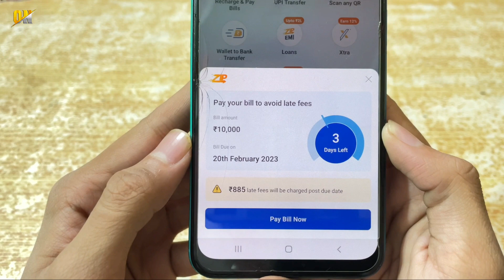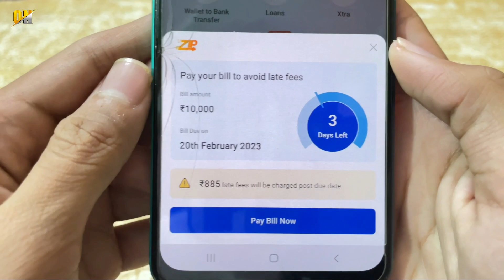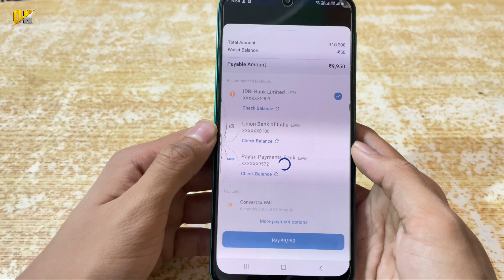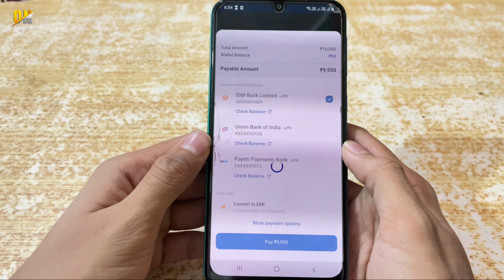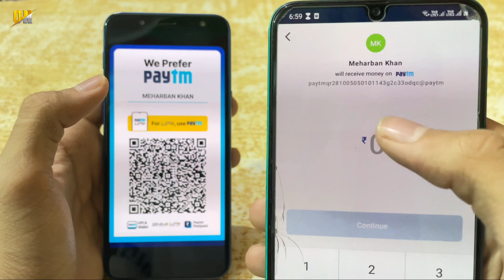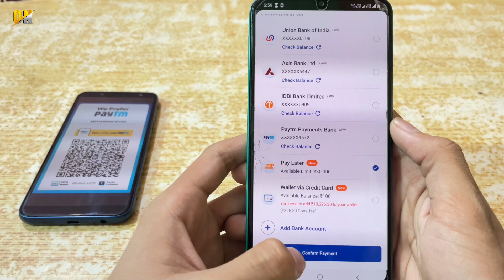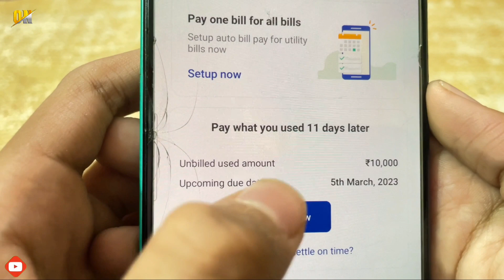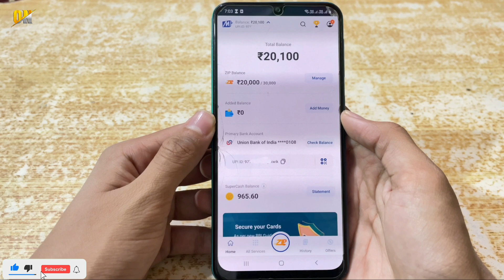Mobikwik ZIP Due Balance Payment | Mobikwik ZIP to Bank Transfer | ZIP Pay Later to Bank Transfer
My Gears!